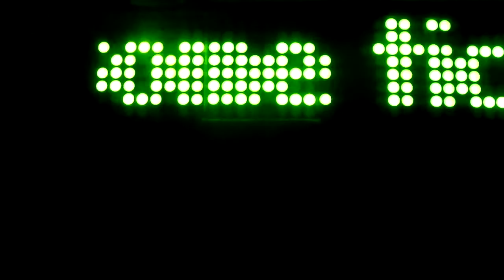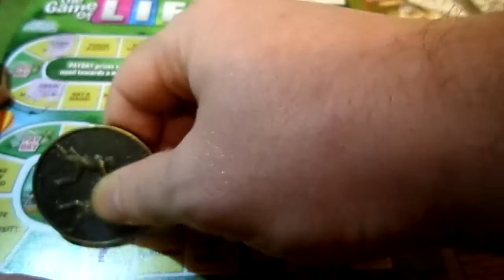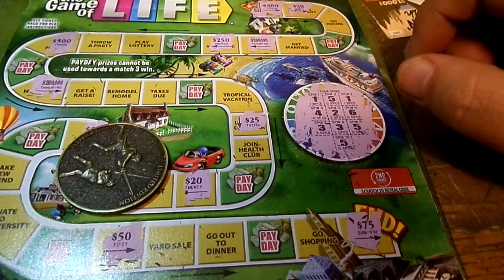Game Of Life Minnesota Scratch Off Lottery Ticket Part 2